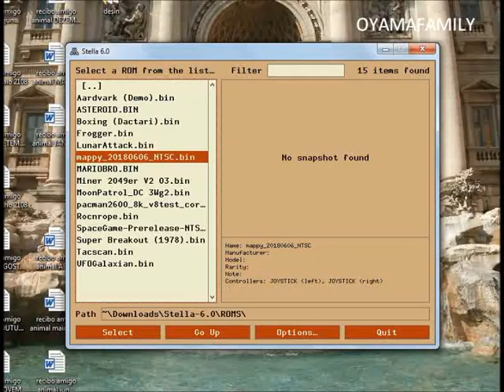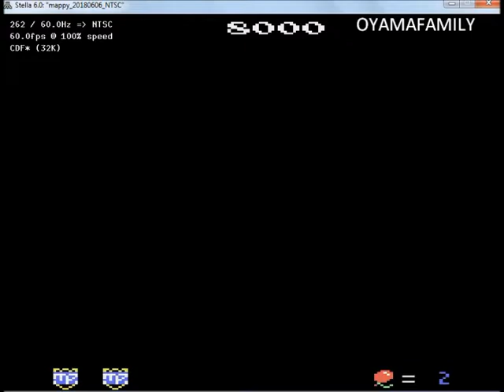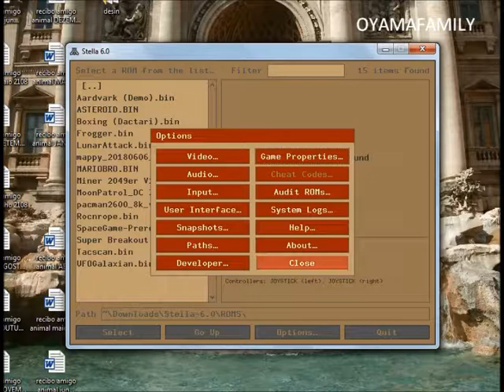2600 Mappy for 2019 Harmony Games, Take 2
Standard, Left Difficulty B and Right Difficulty A, for 2019 Harmony Games Final Round at AtariAge, second take
Platform Atari 2600 on Stella 6.0 (NTSC color, Keyboard and sound ON in this video)
Original Arcade Game published and copyrighted by NAMCO (Bandai Namco Entertainment) / Epoch / Bally Midway, 1983
Homebrew published and copyrighted by CHAMP GAMES, 2018
Video recorded by OYAMAFAMILY – Atari Age Member

Timeline for Take 2:
00:06 - Difficulty Switches (Left B / Right A)
00:14 - Mappy opening (skill Standard)
00:20 to 05:34 - 30,880-point run
05:40 - Double-Check: Difficulty Switches (Left B / Right A)
05:49 - New Mappy opening (skill Standard)
05:55 to 07:06 - Unsuccessful runs
07:06 to 16:00 - 41,700-point run